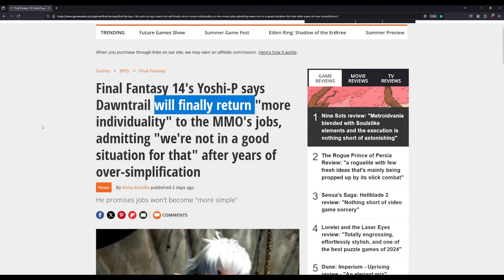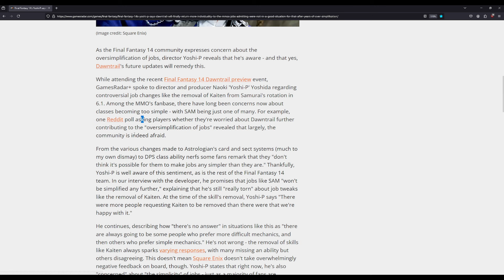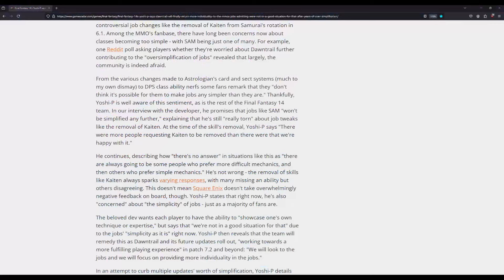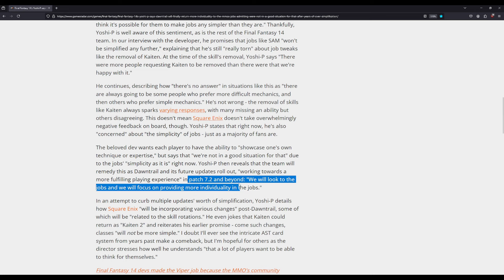Dawntrail and Jobs being TOO SIMPLE??? FFXIV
WAY TOO SIMPLE???

In today's video, I react to Yoshi P's interview with Preach Gaming and focus on the concept of MMO's taking risks!